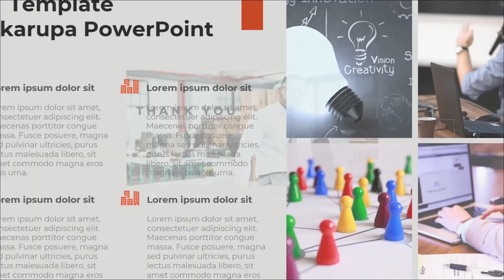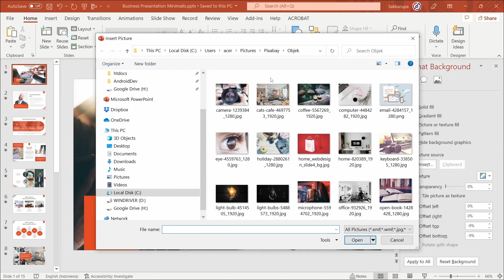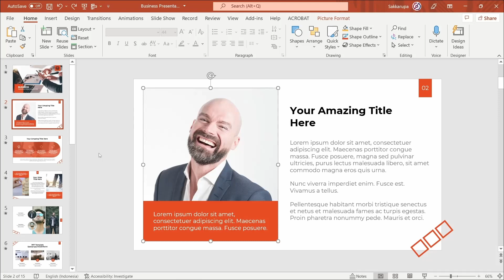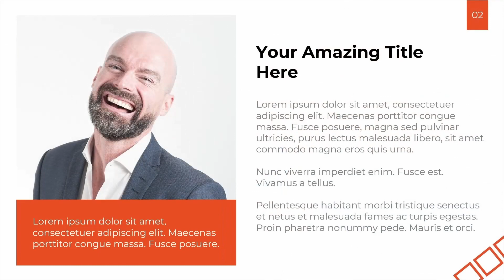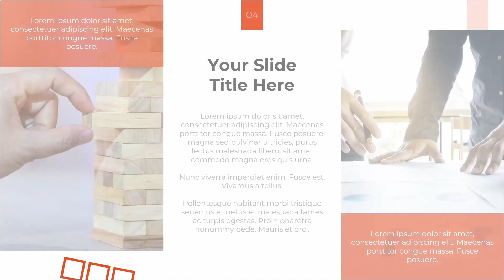Template PPT Bisnis Simpel Minimalis Multiguna Gratis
Gratis Template PowerPoint Simpel Minimalis yang multiguna. Ayo download sekarang, gratis.!

Lihat penjelasan templatenya dalam video dan dapatkan kode downloadnya.

Fitur template ppt bisnis minimalis
- Mudah diedit (warna bentuk, ukuran, dan teks)
- Template ini memiliki tema warna dan secara otomatis akan menerapkan warna saat disalin dan ditempel
- Seret dan lepas placeholder gambar
- Wide screen (Aspek rasio 16:9)